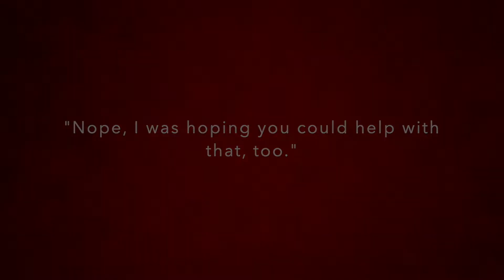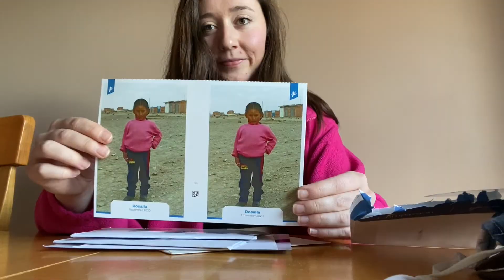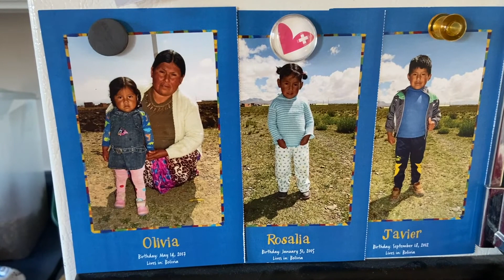DAY IN THE LIFE: chasing sunsets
a vlog including french press technique, sunsets, the dentist, and a mundane winter break

ABOUT ME:
Age: 20
School: The University of Alabama
Studying: Social Work (major), Spanish (minor), Human Development and Family Studies (minor)
Graduating: May 2021 ... then heading to MSW woo woo
From: Columbia, Missouri